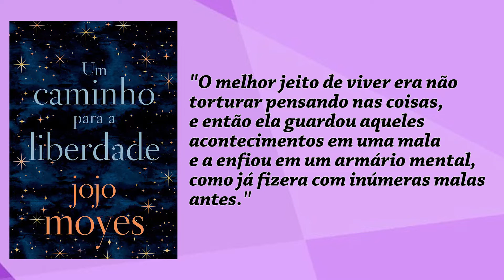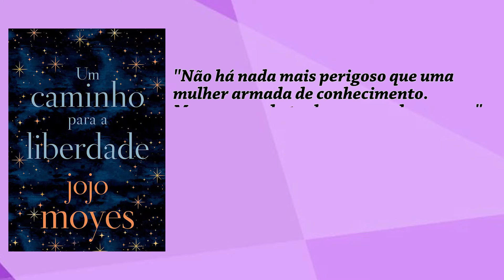Um caminho para a liberdade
O livro "Um caminho para a liberdade" de Jojo Moyes se passa em uma época em que não seguir os costumes e a religião era uma transgressão gravíssima, o caminho de um grupo de mulheres se cruza de maneira inesperada.

A década de 1930 está chegando ao fim, e, em uma pequena cidade do interior dos Estados Unidos, a ideia de que as moças administram uma biblioteca itinerante desafia o status quo.

Com o compromisso de levar livros para os moradores mais pobres da região, Margery, Alice, Beth, Sophia e Izzy aceitam trabalhar na biblioteca. E à medida que enfrentam inúmeras dificuldades, como aprender a cavalgar, percorrer rotas de difícil acesso e suportar o preconceito dos mais conservadores, elas fortalecem o laço que as une e descobrem mais sobre si mesmas.

Em pouco tempo, toda a cidade se volta contra o grupo, colocando em risco a sobrevivência do projeto. E as mulheres vão se perguntar mais uma vez se o poder das palavras será suficiente para salvá-las.